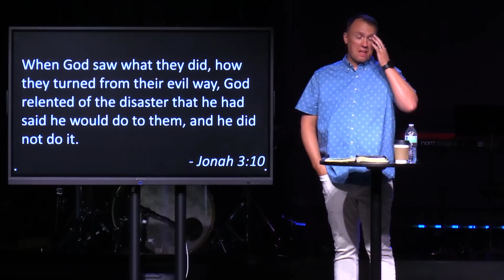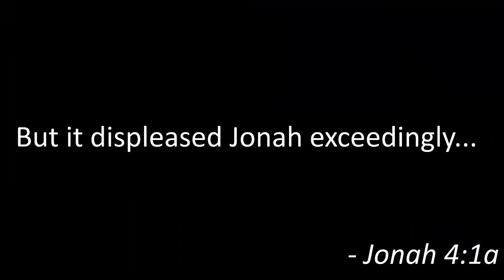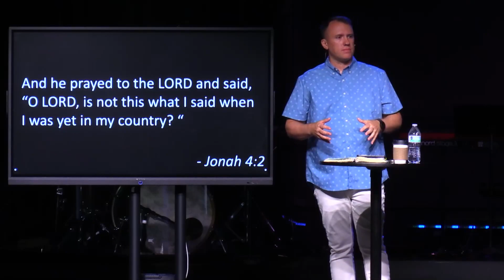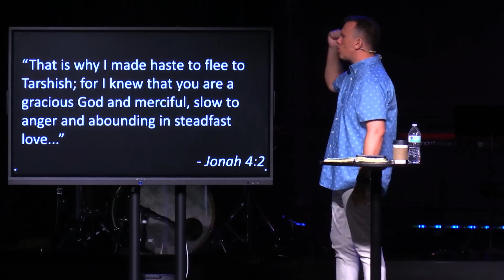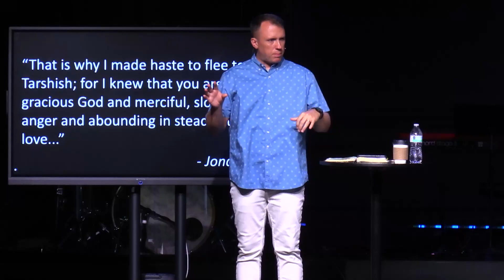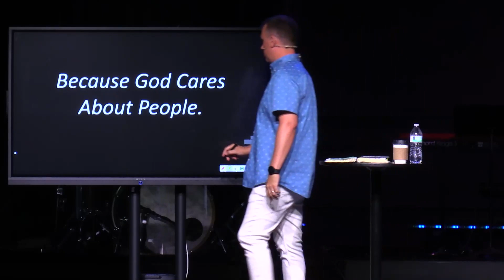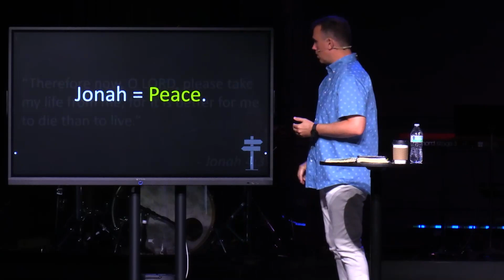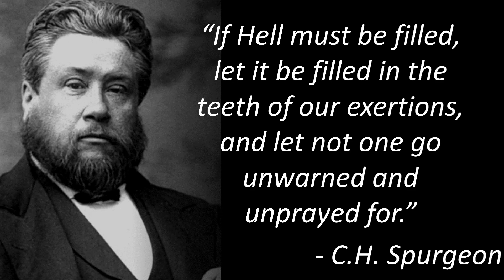Reluctant - Week 4 - Pastor Nate - 6/30/24